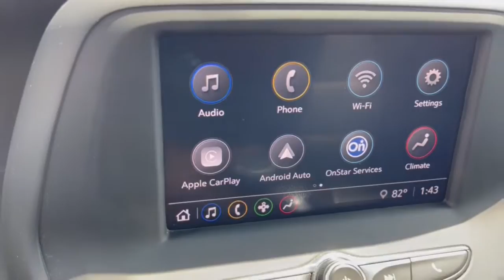2021 Chevrolet Camaro Dublin, Powell, Hilliard, Columbus, Westerville GMN1262C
Shadow Gray Metallic Used 2021 Chevrolet Camaro available in 2589 Billingsley Rd., Columbus, Ohio at Ricart Chevrolet Buick GMC. Servicing the Dublin, Powell, Hilliard, Columbus, Westerville, OH area.

** Alloy Wheels / Premium Wheels / Aluminum Wheels ** Apple CarPlay/Android Auto ** Backup Camera ** Bluetooth Handsfree ** Chrome Wheels / Alloy Wheels / Premium Wheels / Aluminum Wheels ** Cruise Control ** Heated Seats ** Keyless Start ** Leather Seats ** Satellite Radio ** Steering Wheel Controls ** USB Port Preferred Equipment Group 2LT. GM Certified Pre-Owned means you not only get the reassurance of a 12mo/12000-Mile Bumper-to-Bumper limited warranty on top of the remaining manufacturers warranty but also a 2yr/24000-Mile Standard CPO Maintenance Plan up to a 6-Year/100000-Mile $0 Deductible Fully Transferable Powertrain Limited Warranty a 172-point inspection/reconditioning 24/7 roadside assistance Courtesy Transportation 3 month trial OnStar Directions & Connections Service if available SiriusXM Radio 3mo trial if available and a vehicle history report.brbrbrRecent Arrival! Certified. Chevrolet Certified Pre-Owned Details:brbr  * Vehicle Historybr  * 172 Point Inspectionbr  * Powertrain Limited Warranty: 72 Month/100000 Mile (whichever comes first) from original in-service datebr  * Limited Warranty: 12 Month/12000 Mile (whichever comes first) from certified purchase datebr  * Transferable Warrantybr  * Warranty Deductible: $0br  * Roadside Assistancebr  * 24 months/24000 miles (whichever comes first) CPO Scheduled Maintenance Plan and 3 days/150 miles (whichever comes first) Vehicle Exchange Program. SiriusXM 3-month trial subscription.brbrPriced below KBB Fair Purchase Price! Clean CARFAX. Shadow Gray Metallic 2021 Chevrolet Camaro 2D Coupe 2LT 2LT 2.0L Turbocharged 22/30 City/Highway MPG 8-Speed Automatic RWDbrbrbrWe carry all makes and models and have vehicles in all different colors. Our Pre-owned Vehicles could have some of the following features listed: Alloy wheels aluminum wheels backup camera Bluetooth cargo package chrome wheels convenience package leather seats navigation system power package remote start se package safety package sunroof/moonroof tow package adaptive cruise control comfort package tow package trailer package appearance package cargo package power package safety package acoustical package dvd entertainment system preferred package technology package driver confidence package audio package heat package memory package off road package premium package premium sound package remote vehicle starter prep package skid plate package solid smooth ride suspension package sound package sport package steel wheels suspension package z71 package 3rd row seat Bluetooth hands-free cd player cruise control dvd player. Keyless entry lift kit multi-zone climate control navigation portable audio connection power locks power windows premium audio security system steering wheel controls sunroof trailer hitch apple carplay/android auto brake assist homelink memory seat stability control android auto apple carplay.